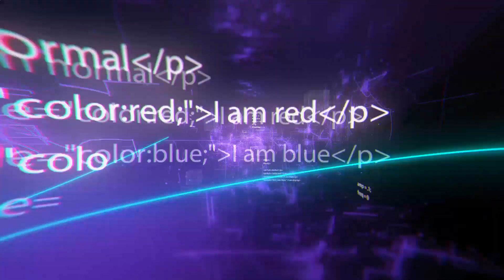Verrückte Wasserfahrzeuge, die auf einer anderen Ebene sind